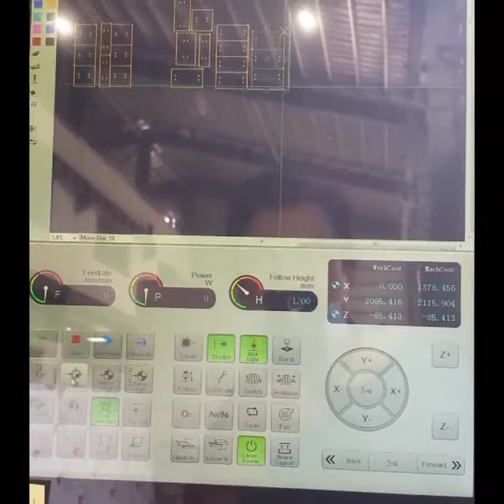Bodor Laser Machine Cutting Performance Part IV (TRENCH COVER)|Mr Bhenz Channel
bodor laser using oxygen and nitrogen very suitable for industrial company